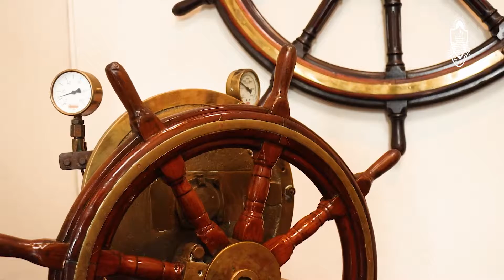Mensaje del Gobernador Regional del Callao Dante Mandriotti por la celebración del Bicentenario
Callao es Bicentenario | Mensaje del gobernador regional Dante Mandriotti durante la ceremonia conmemorativa por el Bicentenario de la independencia del Perú.